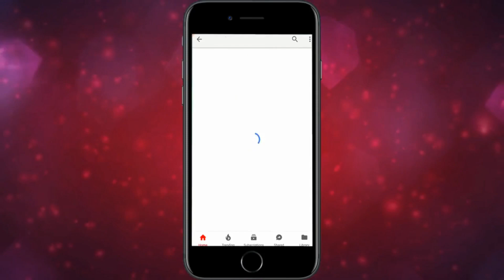5 मिनट में बनाये मैगी से नया और क्रिस्पी ब्रेकफास्ट /Maggie breakfast recipe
Hello Friend,

taste recipies
Hamida's Kitchen
hamida kitchen
fun recipies
new recipies
hindi recipies
indian food
indian recipies

Hamida Kitchen